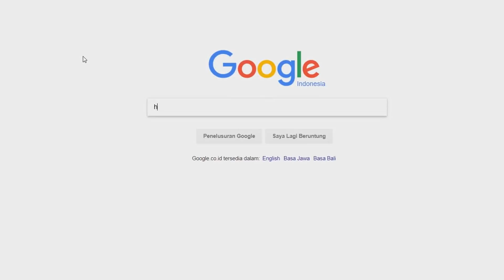The Sims Logic (Ep.5): Sims 2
Finally, the fifth episode of The Sims Logic. This time, we're heading back to The Sims 2 to take a look on the shenanigans the game has to offer! .
NOTE:
- To everyone who's still wondering, I'm Indonesian.
- Buat yang masih sering bertanya-tanya, ya gua orang Indonesia.